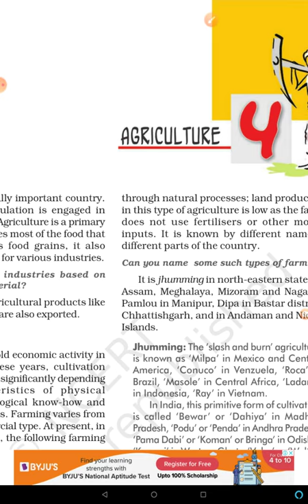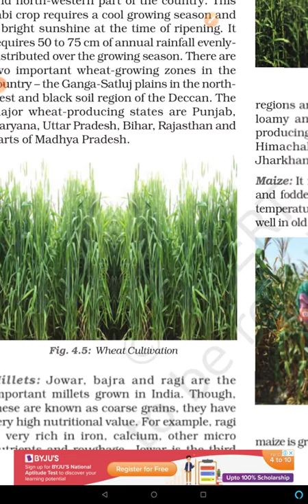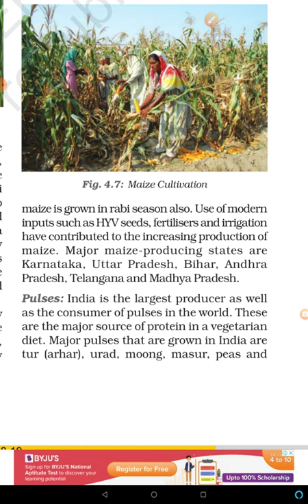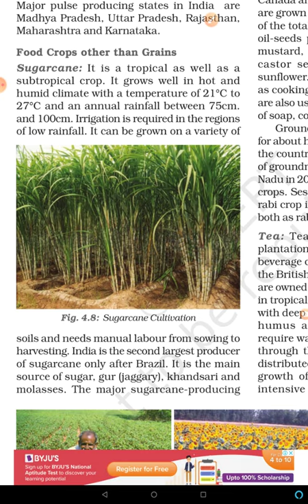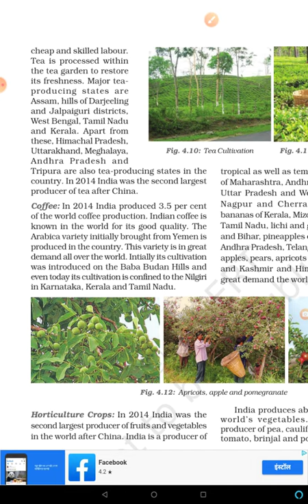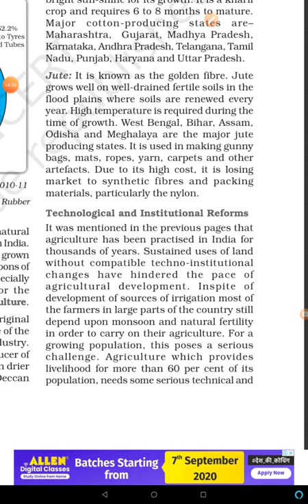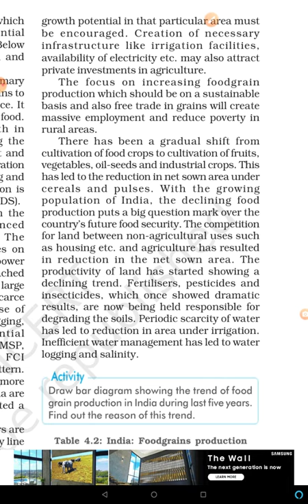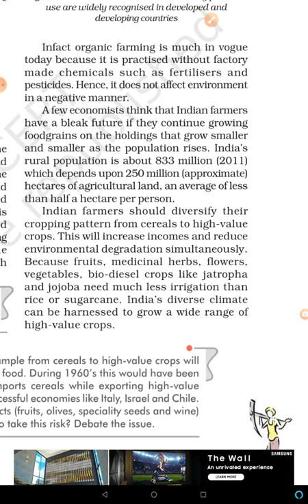Agriculture | Class 10 | Lesson 4 | Part 2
Geography online lesson by Mrs Seema Gupta applicable to UP Board and CBSE Board